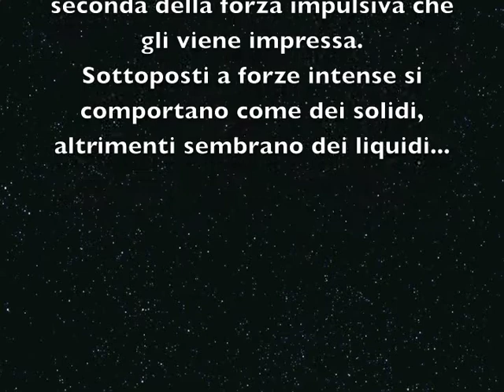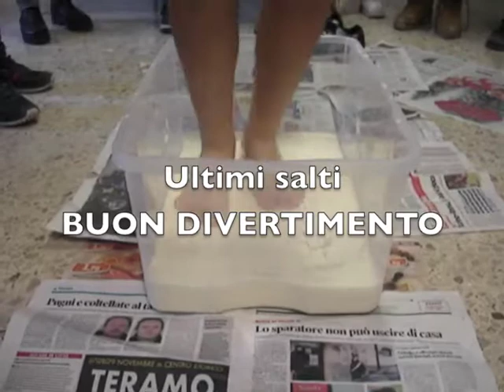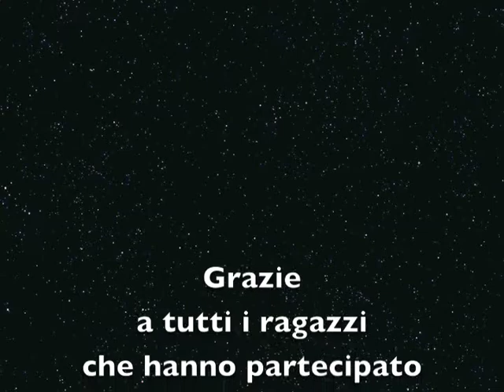Solido o liquido?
Realizzazione di un fluido non newtoniano nelle classi 1A e 1B della Scuola Media di Torrevecchia Teatina e nelle classi 1C e 1D della Scuola Media Della Porta di Chieti (AS 2015/16).